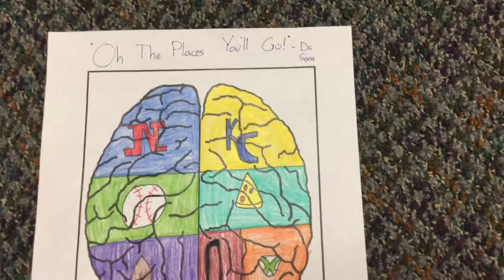Keegan’s Brain 3rd Period